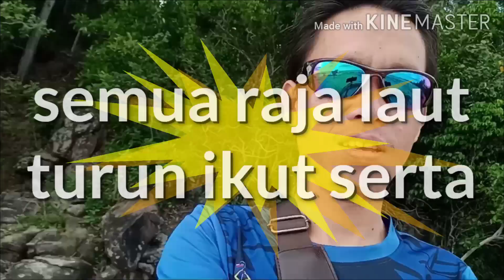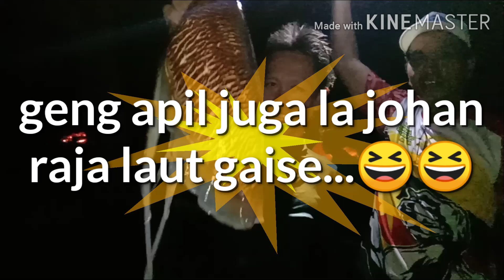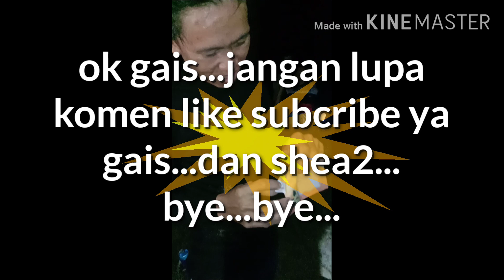Geng apil juara pertandingan memanah ikan iatu lawrence dapat sotong gergasi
Pertandingan memanah ikan d kampung sarang pantai manis. Anjuran dari  solidariti pati star.
Kawasan yg tersenarai 10 buah kampung iatu kg taburan kg mandawang kgdudar kg sarang kg timbang mangaris kg timbang kg ulukukut rampayan ulu tembilaung pandasan. Syrat pertandingan paling berat seikor sahaja.dan di menangi kg timbang geng apil..sotong seberat 2.4kg. dan tempat yg ke dua dati kg sarang mendapat sotong juga seberat 1.5kg. dan yg ke tiga d menangi dari kampung taburan mendapat sotong juga seberat 0.700gm.ok guyse terimah kasih kerna menonton.